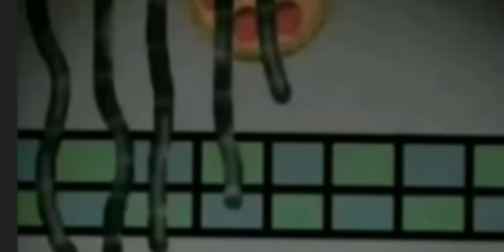SpringLock failure V2(BLOOD WARNING)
credits to this guy

Suffering in BeeSwarm Simulator
is FUN video: